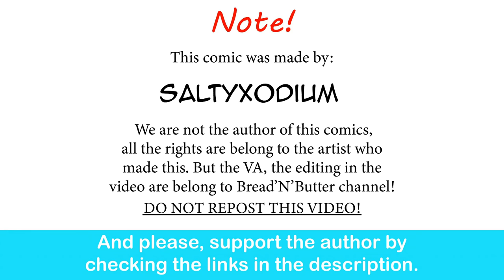Lucario GF Is A Good Girl | SaltyXodium comic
A Can i headpat her?